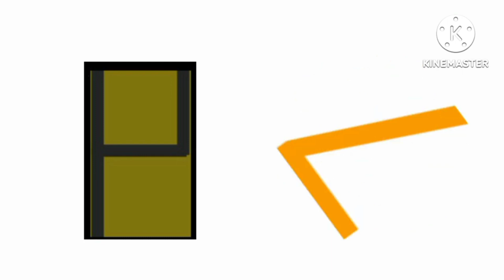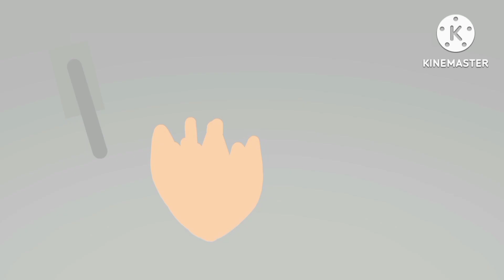Spanish Number Lore Remake - Chapter 2